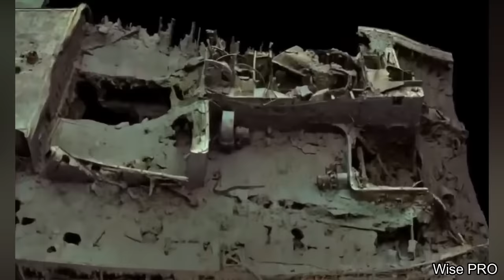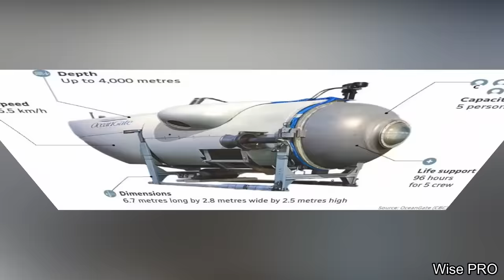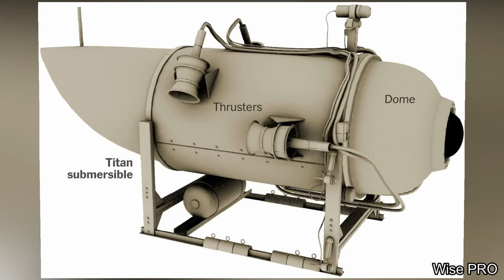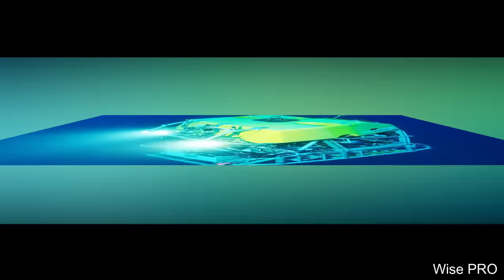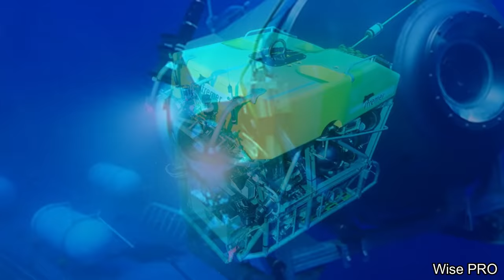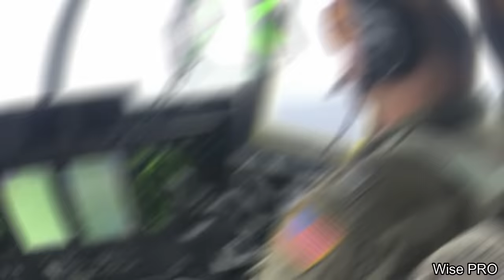The OceanGate Titan Sub Implosion: Uncovering the Hidden Truths! | Titanic Wreck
Revealing the Hidden Truths of the OceanGate Titan Sub!
Unveiling the Hidden Truths Behind the OceanGate Titan Sub Implosion.

In this gripping video, we delve deep into the mysterious and unsettling story of the OceanGate Titan Sub Implosion. Join us as we embark on a journey to uncover the hidden truths behind this catastrophic event.